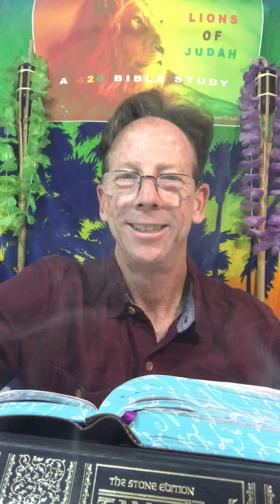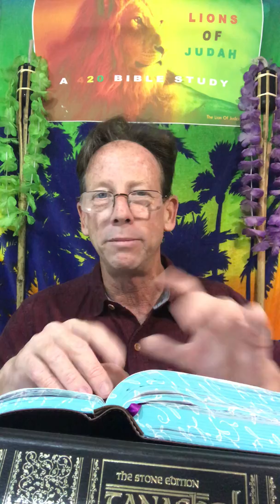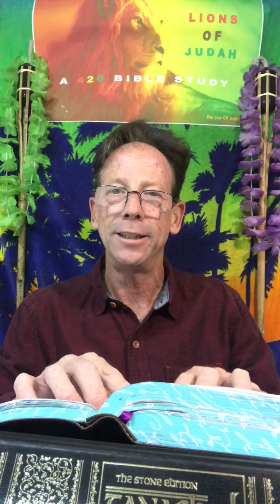Temple420 Bible Study And Torah Tour 036~ Aroma Therapy Baked Offered and Served Fresh Daily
Hello Lions of Judah ~ Grab Some Bud and AHH Smell Your Way Into The Temple420 Torah Tour ~